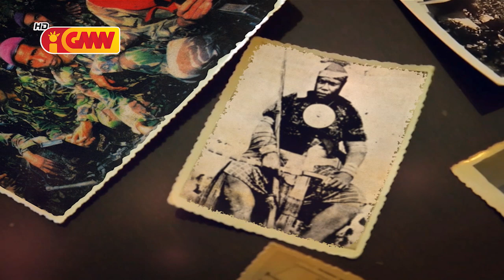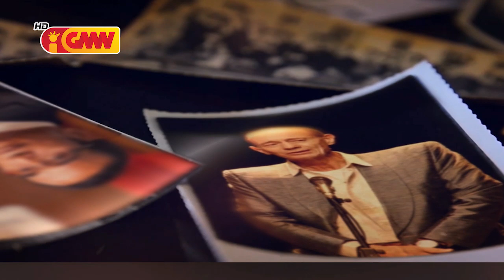Oras 1 GMNTV Hamutuk ho bainaka Brigadeiru Jenerál ALUK